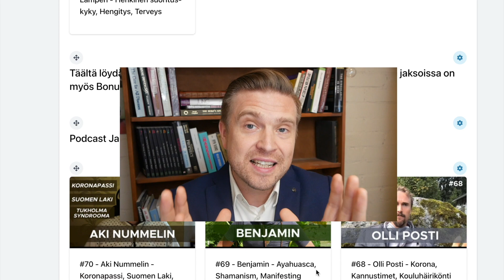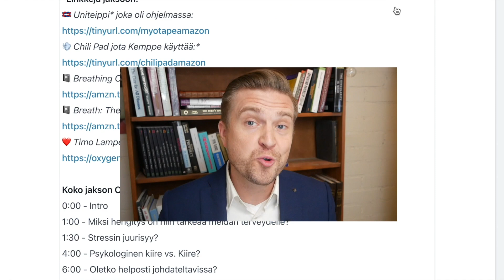Haitat, Saako Näistä Asioista Keskustella? - Juha Huhtala #98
🎤 Vieraana yrittäjä, kaupunginvaltuutettu ja nyt tuore aluevaltuutettu Juha Huhtala. Juhan nettisivujen otsikossa lukee: KYLLÄ, sananvapaus, itsemääräämisoikeus, ja avoimuus.

Tässä jaksossa Juha kertoo traagisesta tapauksesta mikä tapahtui hänen lähipiirissään. Aloitamme kuitenkin jakson pohtimalla millä tavalla Juha tällä hetkellä kokee suomalaisen keskusteluilmapiirin? “Savustettiinko” hänet ulos vihreiden puolueesta hänen mielipiteidensä takia? Miksi Fimealla ei ole resuresseja tarkistaa haittatilastoja tarkemmin? Tuleeko vuonna 2021 kokonaiskuolleisuus nousemaan? Ja mitä mieltä Juha on esim. passin toimivuudesta?